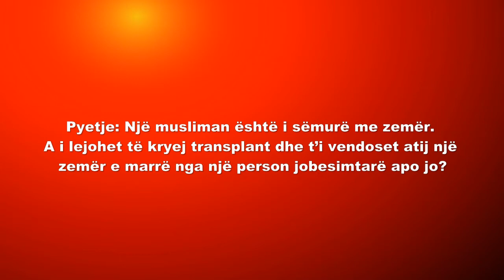A lejohet që muslimani i sëmurë të marrë zemren e një jobesimtari Imam Mukbili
A lejohet që muslimani i sëmurë të marrë zemren e një jobesimtari
Imam Mukbili (Allahu e mëshiroftë)